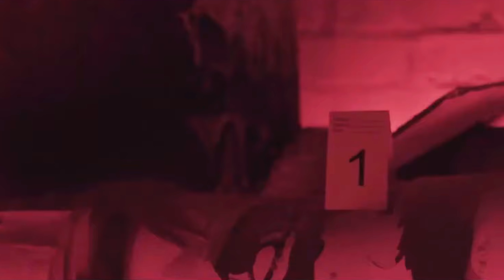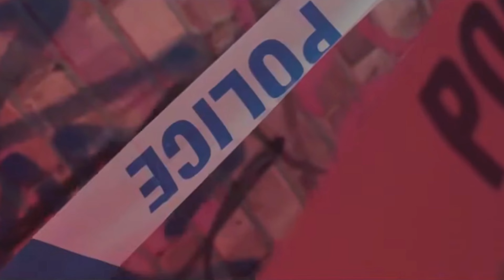Suspect AGB - AG Thug (Music Video)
*THIS ISN'T A REAL SONG IT'S A MASHUP*